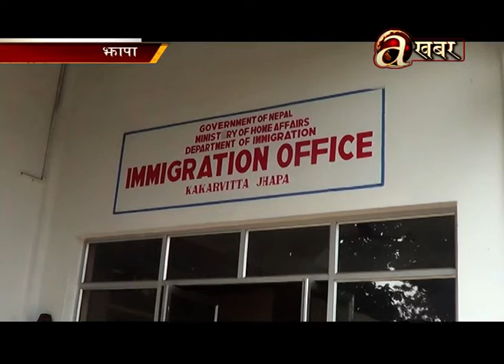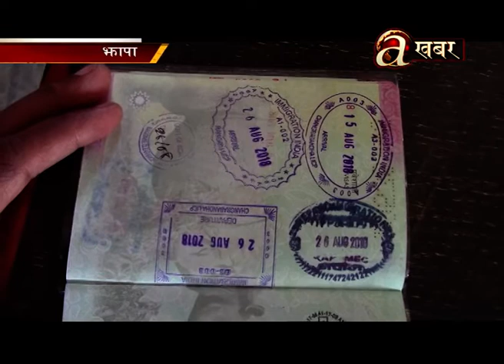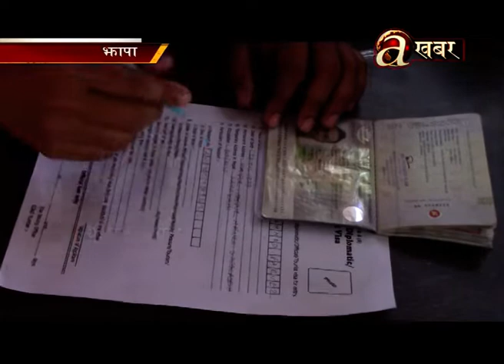पूर्वी नाका कांकरभिट्टा हुँदै नेपाल भित्रिने पर्यटकको सङ्ख्या घट्यो